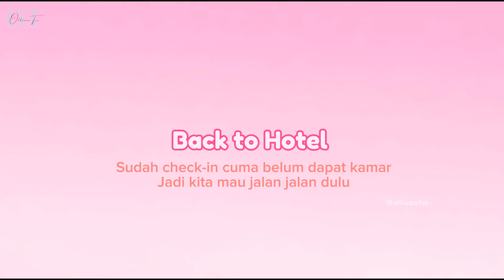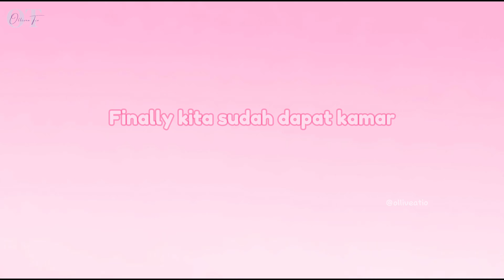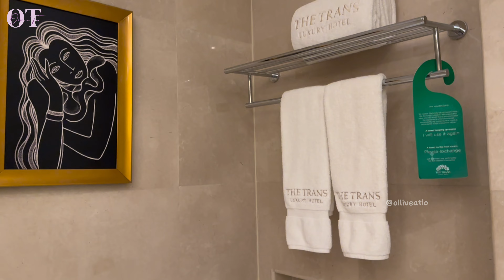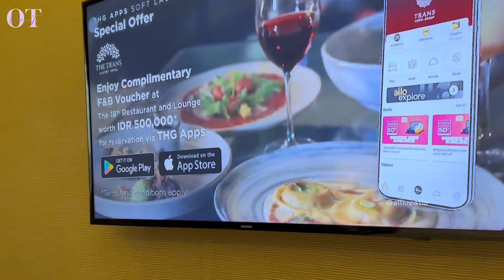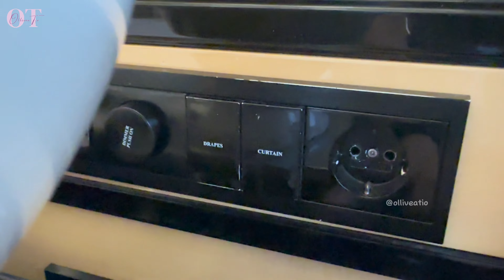STAYCATION di TRANS LUXURY HOTEL BANDUNG // hotel mewah di pusat kota bandung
Semoga suka sama konten aku !

Love,
Ollive🖤